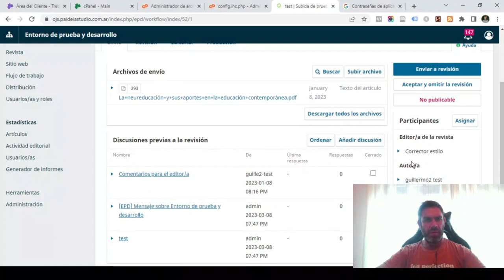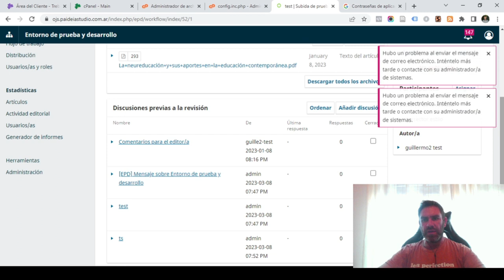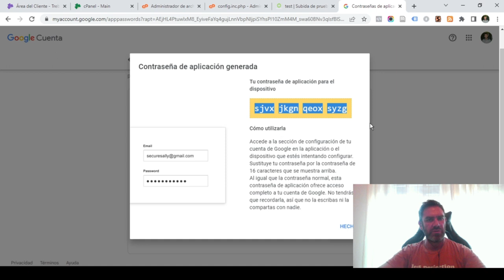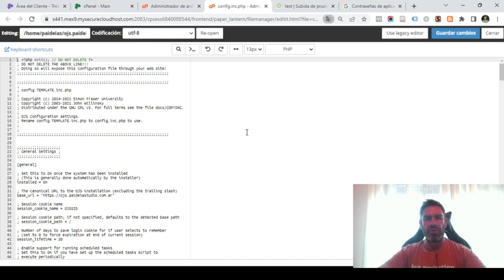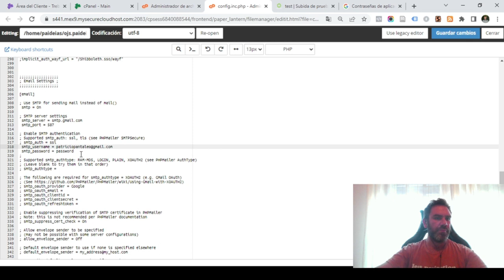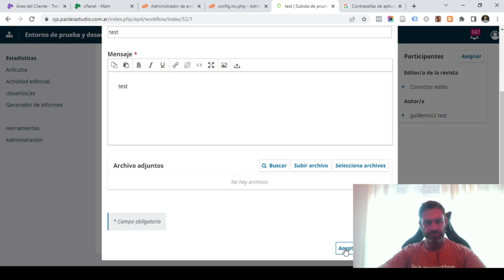Configurar mail SMTP gmail en OJS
Contenido
00:00 Intro
01:29 Generar aplicación y credenciales en Gmail
02:30 Configurar SMTP en OJS

¡Recuerda ingresar con la cuenta gmail en dónde quieres generar la APP de Correo y obtener la contraseña!
Para este método, tienes que tener activado el doble factor de tu cuenta previamente. Si no lo tienes activado, ingresa a